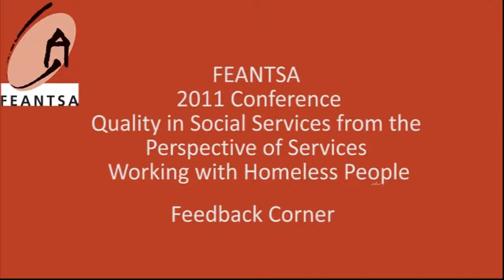Feedback Corner: A Service Provider's Experience of European Exchanges on Quality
A service provider from Poland gives her feedback on the FEANTSA Conference on "Quality in Social Services from the Perspective of Services Working with Homeless People", Luxembourg, October 2011.